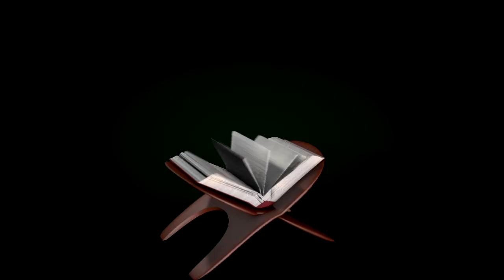Lecture de coran à Sogoniko avril 2018